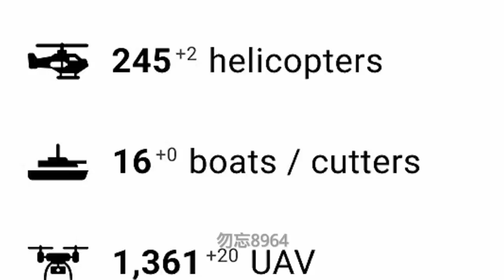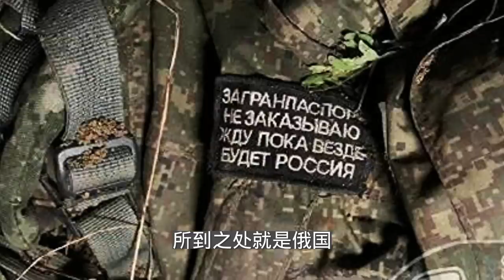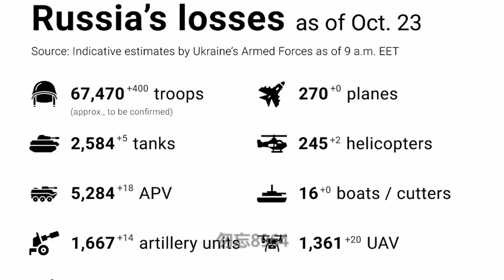赫尔松溃败在即；俄军再无火炮优势；乌军击落两架Ka52；俄战机频繁坠毁；马达西奇公司实控人被捕；20221023-2